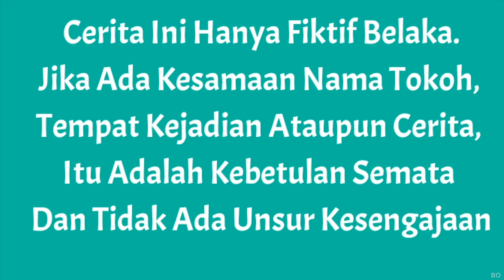KITA DISER4NG SKIBIDI TOILET SPIDER UNTUNG ADA TITAN DRILL MAN MULTIVERSE??😱 | Mikael TubeHD